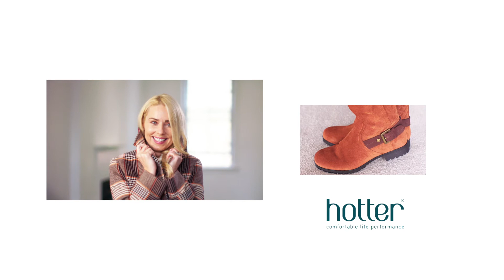Sandringham Boots | Styled By Cathy O'Connor